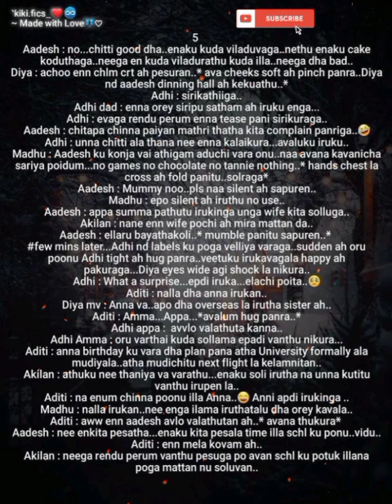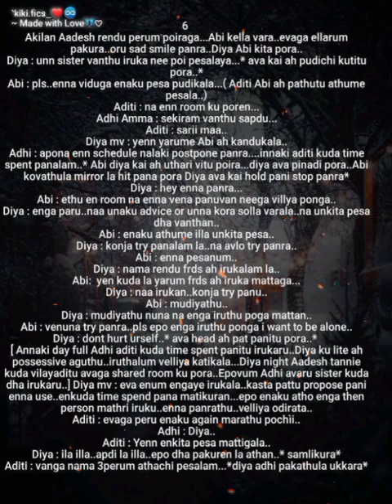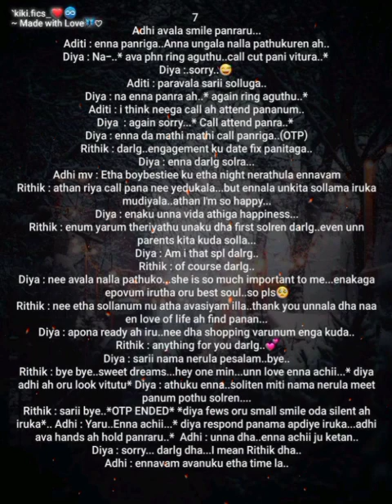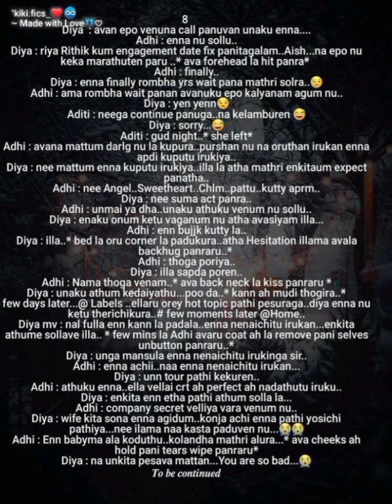Hate To Love || Episode 23(Part 2) || AP Tale Time || Shades of AP Kadhal